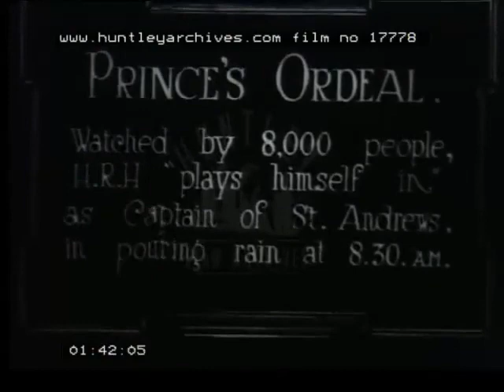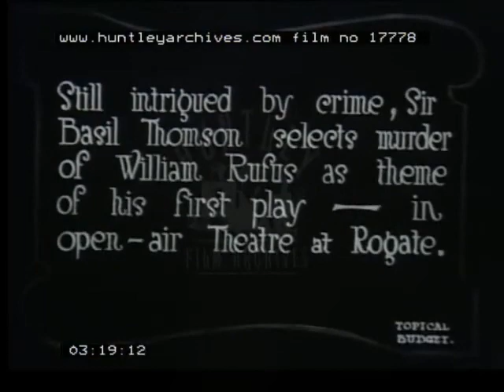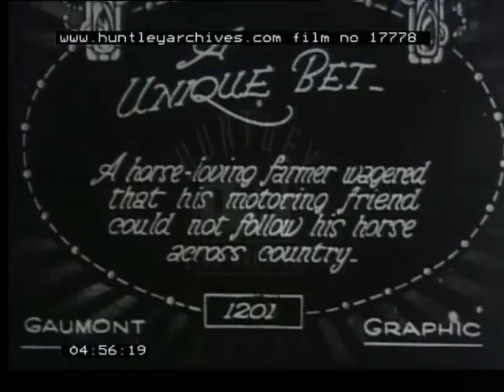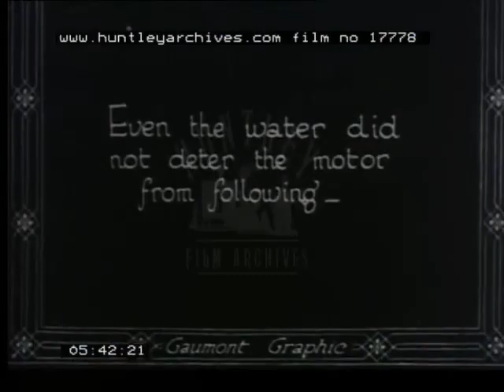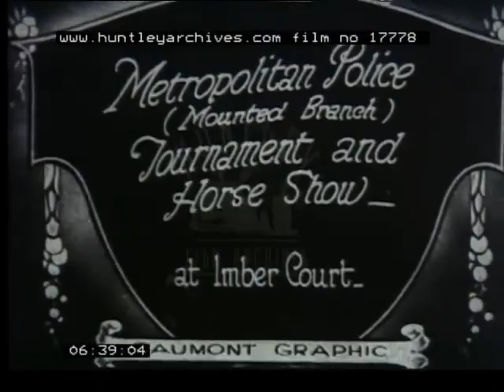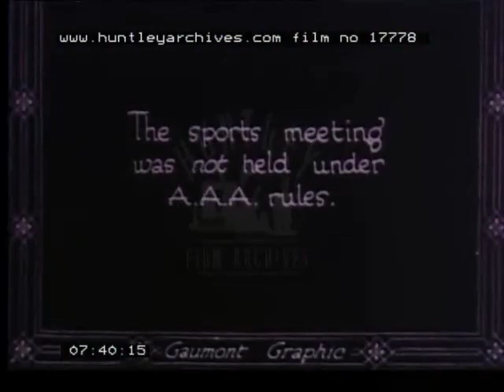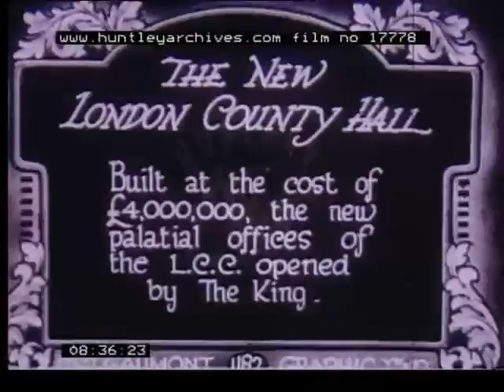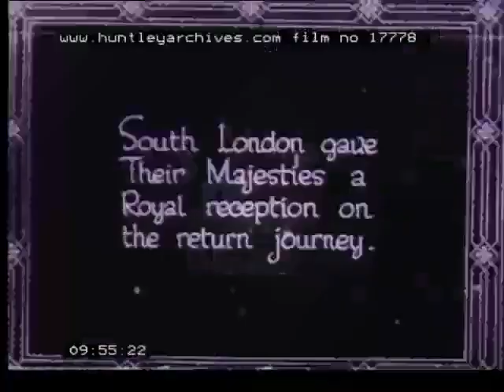Newsreel, 1920s - Archive Film 1017778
Miss Margaret Morris' Merry Mermaids on the beach in Harlech North Wales. Lots of dancers descending the sand dunes on the beach in a line. Dancing in formation along the shoreline. Performing what looks like a tribal dance routine. Shot of Margaret Morris smiling at the camera.
0.34 - Caption: “Donning Boots for the Soccer Season - 'Spurs get into training at Tottenham”. Footballer seated on a bench while another man tries to put his boots on for him. Caption - “Wilson tries his luck as goalie”. Shots of Wilson saving balls in the goalmouth with two onlookers standing behind the net. Various diving positions as the ball is kicked to him. Caption - “Use your head in football”. Men heading the ball to each other on the pitch during training in an empty stadium. Caption - “Thompson skips”. Thompson with a skipping rope skipping at great speed while another player looks on.
1.07 - Caption - “Princess Mary with her regiment. Opens Memorial Club to Royal Scots of which she is Colonel-in-Chief”. Princess Mary inspecting the troops lined up in a busy Edinburgh street. Being guided by a senior officer. Mounts a raised dais to make a speech to the troops. A young girl, dressed in a white dress and hat, curtseys in front of her and hands over two statuettes. Caption - “Wedding Gift”.
1.32 - Caption - “Prince's Ordeal. Watched by 8,000 people, H.R.H “plays himself in” as Captain of St Andrews in pouring rain at 8.30am”. The Prince of Wales, later to become King Edward VIII, arrives on the fairway in plus fours with a small entourage. Handed a club then discusses the approach to the hole. Caption - “Duffs his drive but wins the hearts of all the golfers”. He tees off to much applause. Caption - “A blacksmith recovers the ball earns a sovereign - and is photographed with his Sovereign's heir”. Flat capped man shakes the hand of the future King then rejoins the crowd whilst talking to Edward who is smoking a cigarette. Final scene of the group of golfers on the green putting the ball into the hole.
5.47 - Caption - “Motorboats Race for Gold Cup at Detroit - Views of the thrilling contest from an aeroplane”. Large craft speeding along a waterway. Aerial view of the race.
6.26 - Caption - “Metropolitan Police (Mounted Branch) tournament and Horse Show at Imber Court”. Horses and riders taking part in a tournament at Imber Court in East Molesey. Various disciplines and show routines. Showjumping. Trophies on a table.
7.02 - Caption - “Royal Celebrations - In honour of the jubilee of veteran Chief of Bechuanaland”. Native soldiers lined up in front of a Union Jack and other banners. Large crowds at what looks like a plantation site. Man in traditional battle dress doing a war like dance in front of a crowd.
7.30 - Caption - “The sports meeting was not held under A.A.A. rules”. Men riding on donkeys in a race on a barren plain. Crowds running after them.
7.53 - Caption - “Dutch Aeroplane Designer. M.Fokker experimenting with new type gliders”. Man working on a glider. Takes to the skies, shot from underneath the glider. Men pulling glider along the ground using long straps. Run downhill until the glider takes off leaving them sprawling on the ground.
10.32 - Caption - “H.A.C. Sports & Tournament - at Armoury House, Finsbury”. Men on horseback appearing to be wrestling with each other in a busy street. Each trying to pull the other off from their horse. One falls to the ground. Chairs lined up in a courtyard. A version of musical chairs begins with men leading their horses to the chairs and sitting down. Last one doesn't have a chair. Horses running at speed while the rider leans down to pick something up with a stick.